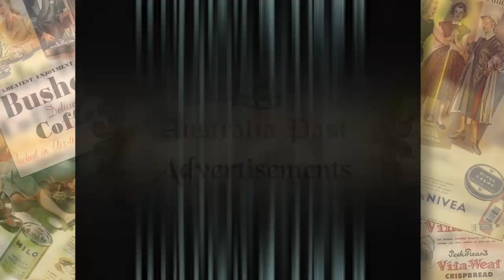XXXX Light Bitter Elephant 1990s Advertisement Australia